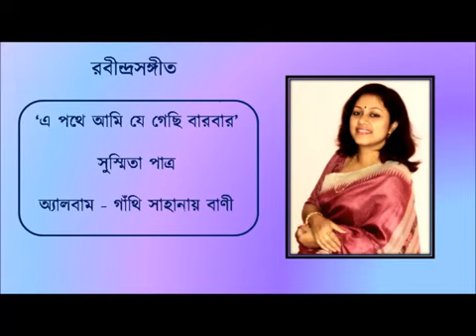Ey Pothe Ami Je || এ পথে আমি যে || Susmita Patra